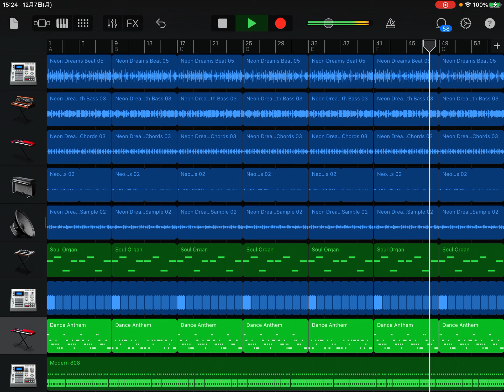ド素人がGarageBandで作曲してみた9